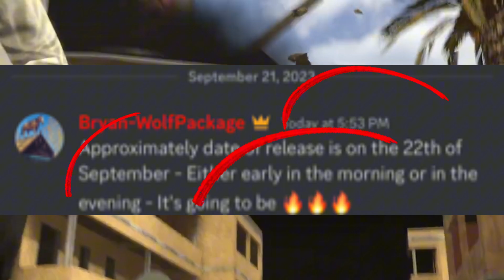Skibidi toilet 63 leaks AND release date!! (Secrets found!!)